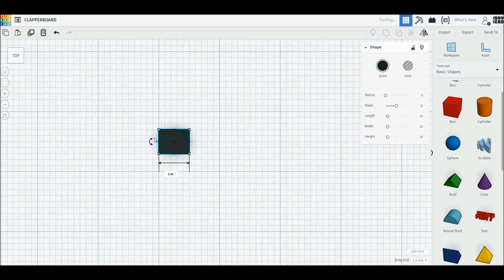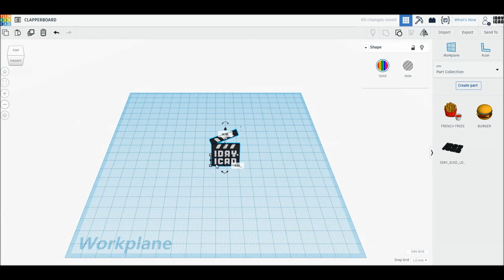[1DAY_1CAD] CLAPPERBOARD (Tinkercad : Know-how / Style / Education)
[1DAY_1CAD] CLAPPERBOARD
Tinkercad modeling

ㅡㅡㅡㅡㅡㅡㅡㅡㅡㅡㅡㅡㅡㅡㅡㅡㅡㅡㅡ
[원데이원캐드] 클래퍼보드 모델링입니다.